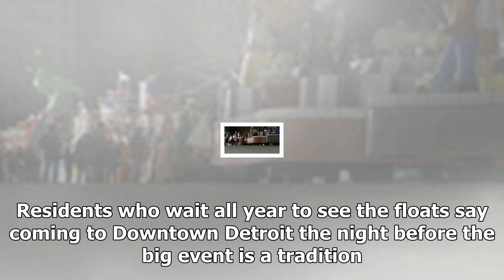Floats get finishing touches ahead of america's thanksgiving parade in downtown detroit 2017